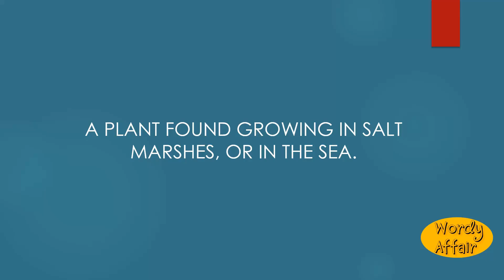Halophyte Meaning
A plant found growing in salt marshes, or in the sea.

In this video, you will learn "Halophyte" Meaning and pronunciation in English.

Wordy Affair